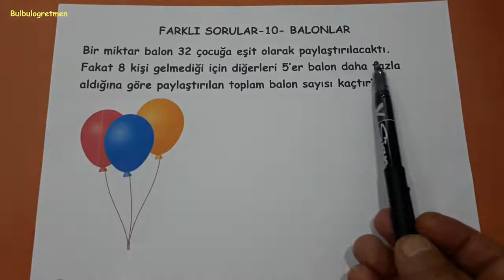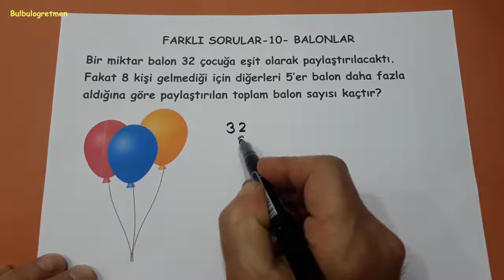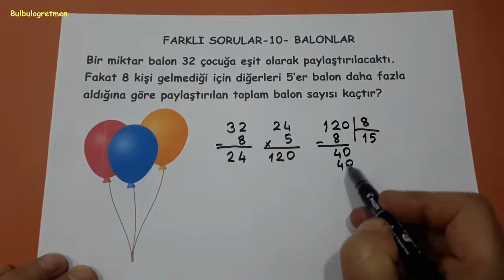FARKLI SORULAR -10- @Bulbulogretmen